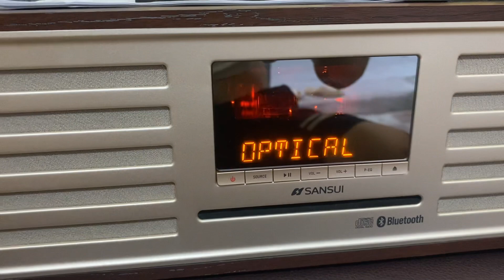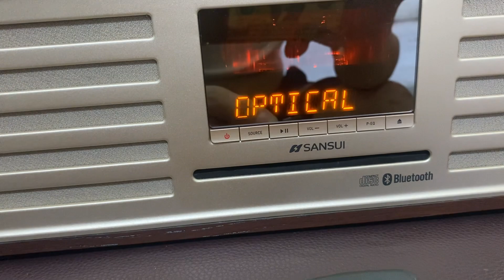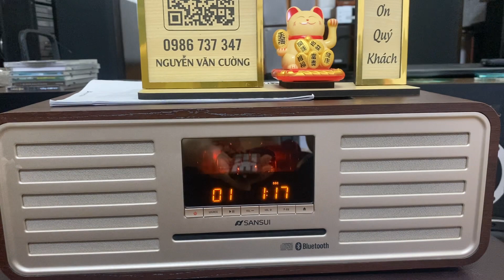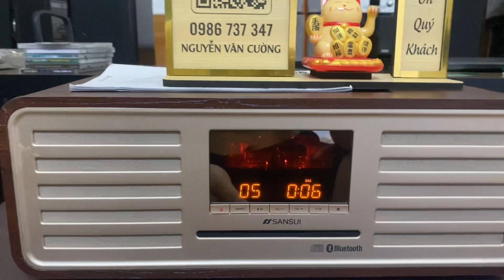30/6 báo zá 4tr800 san sui 850-BT , Ae mua Lh Zalo 0986737347-0868559829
Audio Cường Nguyễn chuyên dàn, loa âm ly Nhật, đấu giá Yahoo japan

👉 Đc: Số Nhà 3- Ngách 16- Ngõ 225- Đường Lê Lợi- Phường Hoàng Văn Thụ- Thành phố Bắc Giang

👉 Ship hàng toàn quốc khi có cọc

👉 không bao Ship